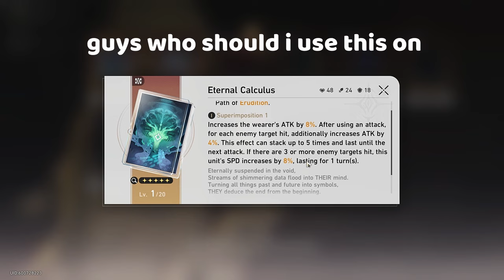Firefly is Just Better | Honkai Star Rail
i know im late asf bc i got firefly late and im tryna learn my new editing software but DAAAAMN is firefly broken get it bc she breaks anyway one of my favourite characters rn in every gamemode especially the new ones

0:00 - Firefly pulls
0:19 - Apocalyptic Shadow testing
0:53 - Simulated Universe new meta
1:02 - divergent universe new gamemode
1:43 - New herta shop erudition lightcone thoughts
1:55 - please like and subscribe and all that